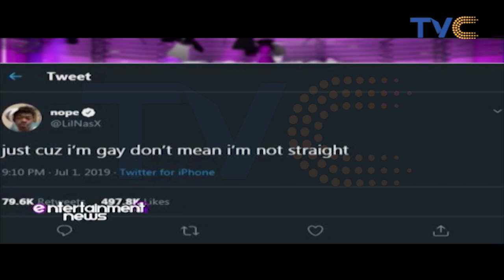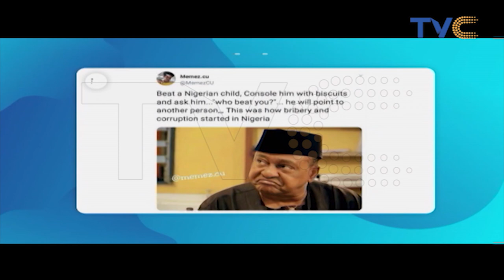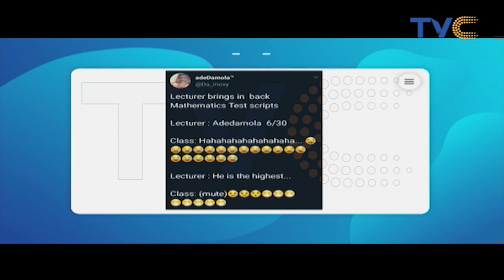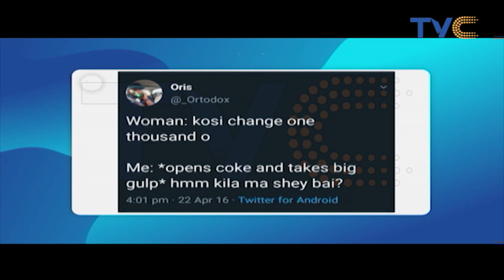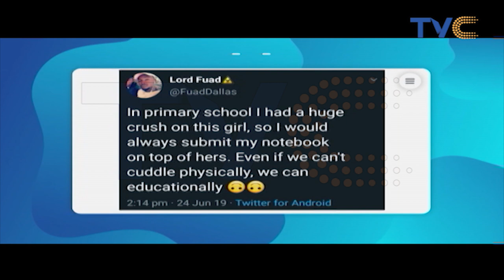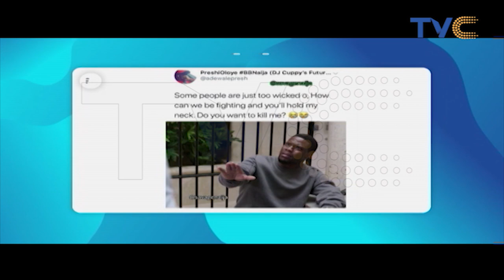50 Cent Denies Being The Father To His Oldest Son, Marquise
50 Cent created a whirlwind of controversy over the weekend when he proclaimed publicly that the son who looks exactly like him, Marquise Jackson, is not really his child at all.
i

Most fans are aware of the famous father and son’s fractured relationship, as they’ve taken shots at each other frequently the past few years on social media. In fact, last year 50 went so far as to say if his son were hit and killed by a truck, his feelings would not be hurt.

This latest fracas popped off over the weekend when Curtis Jackson, 43, was performing at the Barclays Center in Brooklyn, New York, for the Master of Ceremony show.